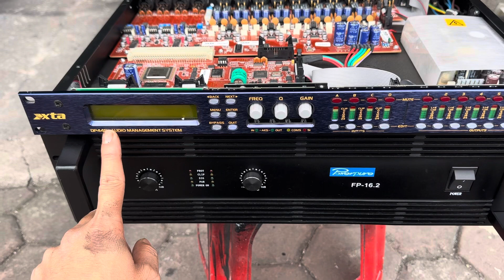Coss số xta cực xịn .. hàng mỹ xịn.. linh kiện có gì giống vang số ko??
Hai Audio

▶️ Xin chào tất cả các bác đã truy cập đên kênh youtobe của em▶️

▶️Em chuyên cung cấp những mặt hàng. Sản phẩm âm thanh như Loa. Cụ đẩy. Lọc Xì ... vân..vân..!!

▶ Địa chỉ cửa hàng: thôn phúc triền 2 - Đông thanh - Đông sơn - thanh hoá

✈️ Với nhiều sản phẩm chất lượng cửa hàng giao hàng toàn quốc

 có chế độ ưu đãi về bảo hành cho tất cả các bác khách hàng trên toàn quốc. Đội ngũ nhân viên làm việc chuyên nghiệp kỹ thuật tốt. Rất mong muốn làm hài lòng tất cả các bác. Chân thành cảm ơn mọi ngừoi đã ghé qua kênh của em.!